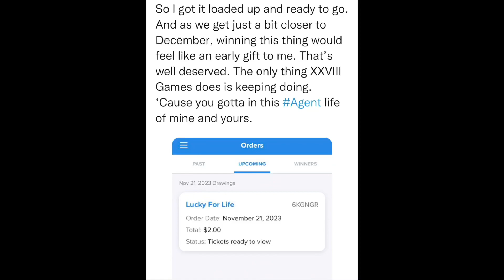SitRep1926 | 21 November, 2023, 17:17